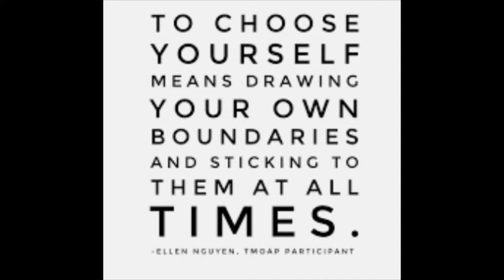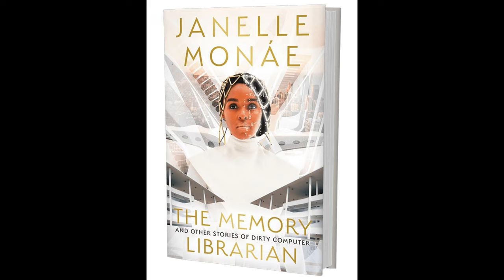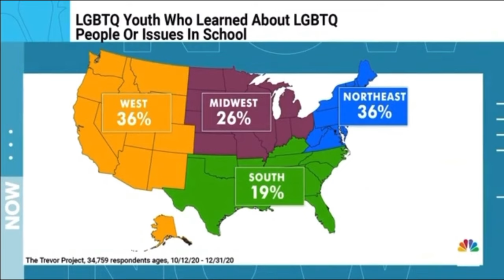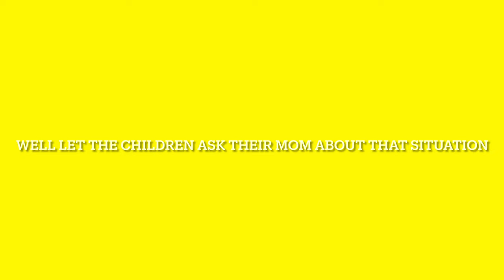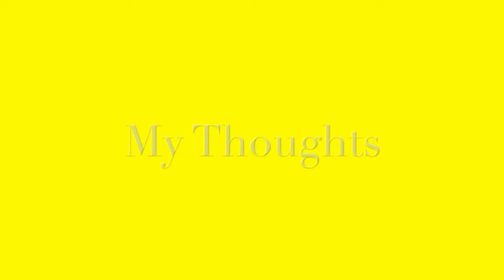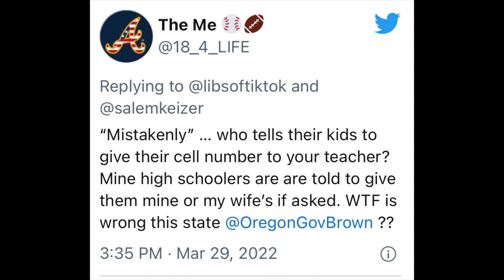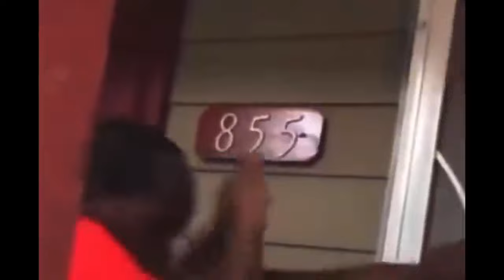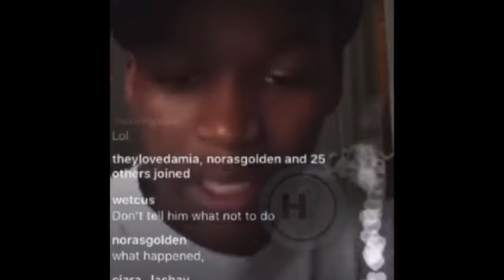Janelle Monae Comes Out As Nonbinary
Singer Janelle Monae comes out as nonbinary. She was on the Red Table Talk with Jada Pinkett Smith. Janelle stated that she doesn’t see herself as a woman. The 36-year-old uttered I feel all of my energy. I feel like God is so much bigger than the 'he' or the 'she.' And if I am from God, I am everything. I am everything. But I will always, always stand with women. I will always stand with Black women. But I just see everything that I am. Beyond the binary. I feel like that opens you up to fall in love ... with any beautiful spirit."
When she first came out, she was a pansexual. A pansexual is someone who doesn’t see genders when dating someone. So, in other words, they will date a woman, man, transgender  or whatever. However, she stated she had to own all of her before she came out to the world and her family. She came from a religious family. Little Punkin said she was ready to tell them if you don’t love me don’t call and ask me for no money. The thing that shocked me the most from the interview was that Janelle was in a polyamorous relationship. She was linked to Tessa Thompson in 2018. Nate Wonder was linked to her in 2021. They were showing a little PDA on the boat. Some people even said she dated Lupita. However she hasn’t come out and said she dated any of these people, so I guess it’s all allegedly.  By the way, she has a new book out called The Memory Librarian.

A boy in Atlanta, GA gets his head shaved off by his brother while his sister recorded it. At least four people were seen in the video. The boy's name is Tyler. After this video went viral, the boy was taken away from his mother. Is it okay for the boy to be taken away from his mother even though she had nothing to do with it? What would you do in this situation. I don't think it's okay to take the child away from his mother because she wasn't even in the video. Is it wrong to hit the child or shave his head? Yes, it is. However, I don't think everyone wants to see their child acting gay especially when they are so young. Many people are heartbroken by this incident. Taking him away, it does not solve the problem. He could be treated even worst there. I hope all is well with the boy.